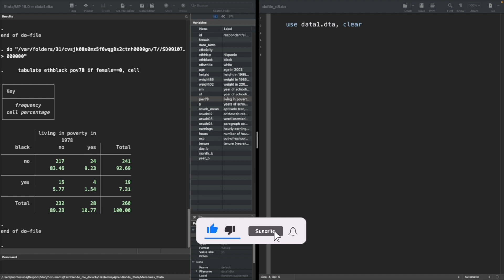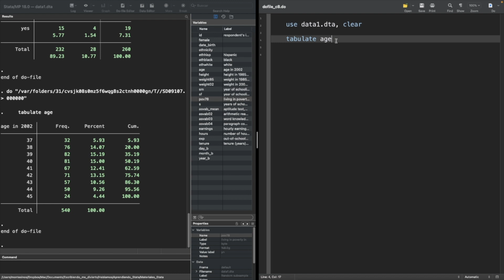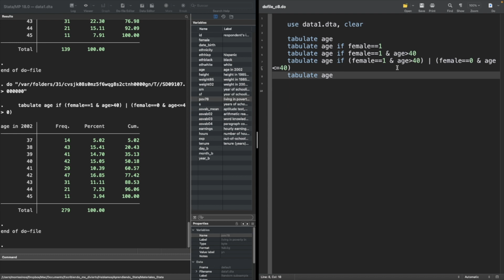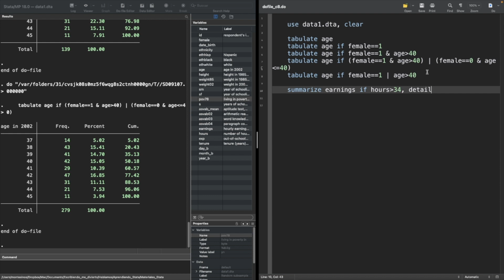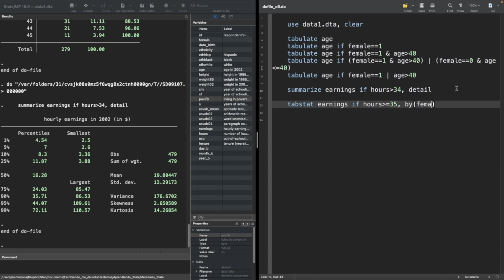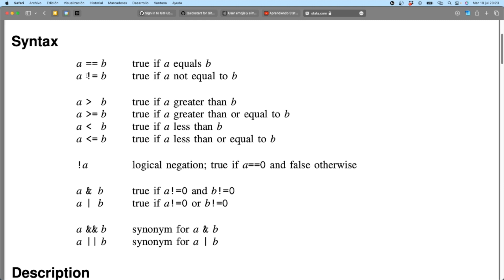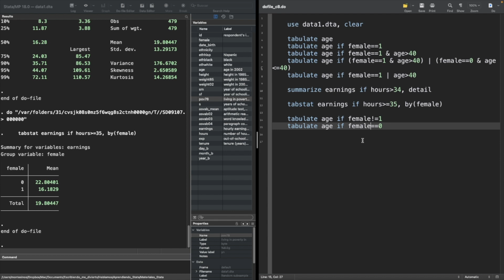Operadores lógicos en Stata - Aprendiendo Stata (C8)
En este tutorial aprenderás a añadir condiciones "if" a los comandos de Stata y a usar los operadores lógicos más importantes.